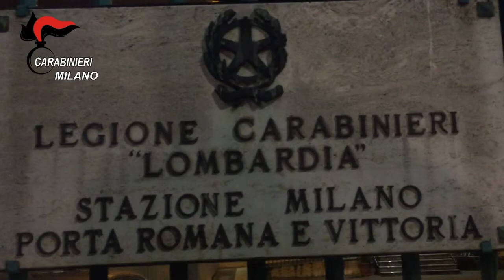Milano, le immagini dell'aggressione omofoba ai danni di una coppia e dell'amico biscegliese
Video di BisceglieViva.